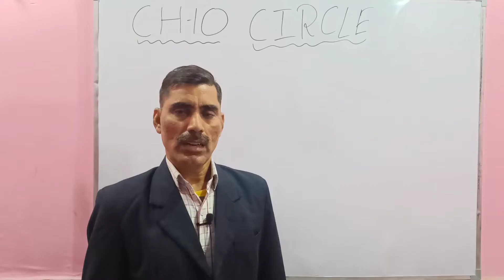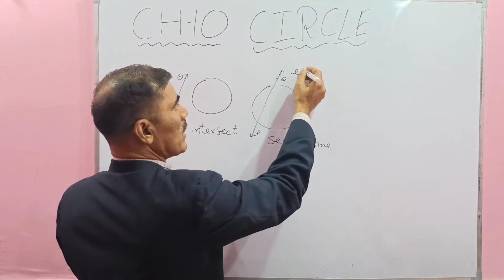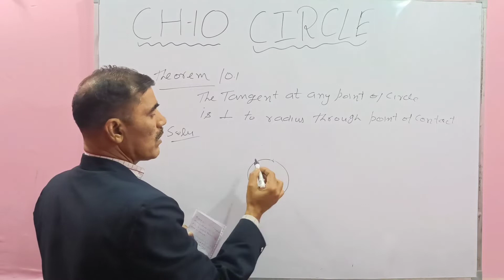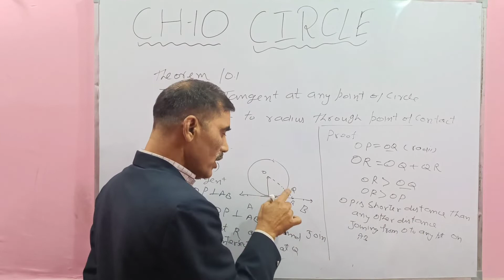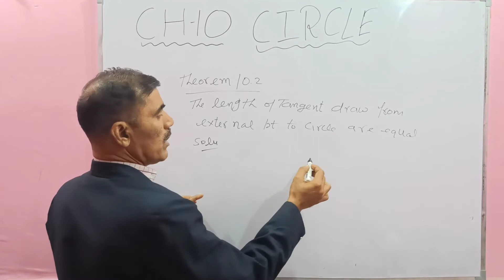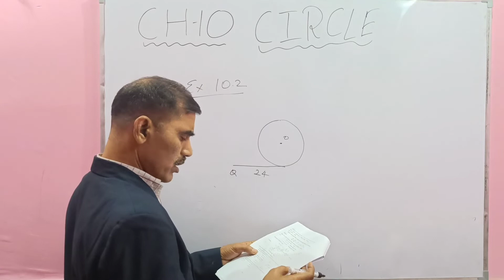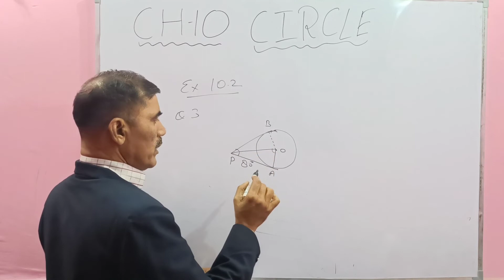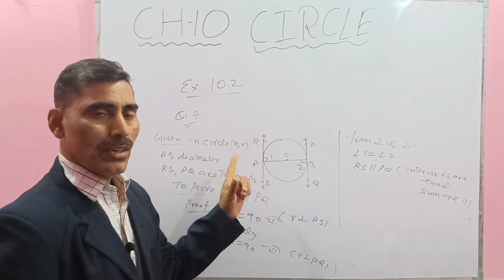Circle Ch-10 Class 10, By Suraj Sir, Part 1